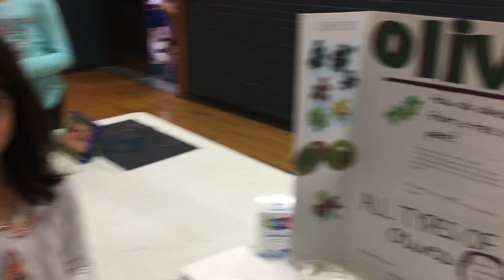Olives - Science Fair - 4th grace